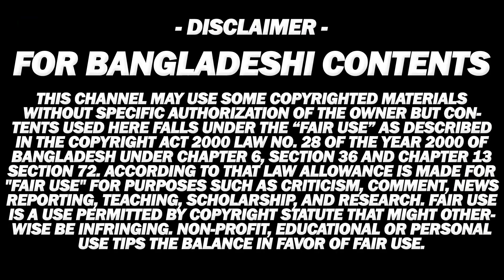সানি লিওনের ২ লায়লার পর ঝড় তুললো আঁখির বাংলা লায়লা! Akhi Alomgir | Laila Song | Dhruba Music Station